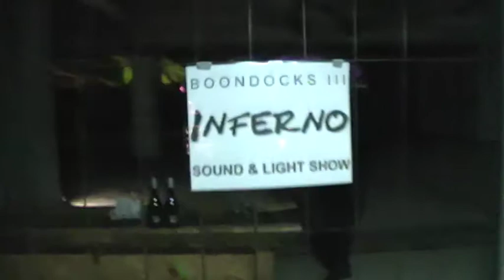Helmut Hennig for BOONDOCKS III at Ihme-Zentrum, Hannover, Germany | 24.09.2017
BOONDOCKS III HANNOVER

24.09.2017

Am Abschlusstag der dritten Ausgabe der international besetzten Multimedia Ausstellung BOONDOCKS setzte der deutsche Künstler Helmut Hennig das Ihme-Zentrum in Hannover in ein Meer träumerischer Flammen.

Parallel dazu bespielte die irische Künstlergruppe Bbeyond die Installationsfläche mit einer Open Source Performance, an der sich gerne beteiligt werden durfte. Die Gruppe bespielte zuvor mehrere Tage den Platz vor den Vereinsräumen der Zukunftswerkstatt Ihme-Zentrum mit einer Long Duration Performance.

Neben dem Ihme-Zentrum als Austragungsort wurden auch das Kesselhaus Linden und die Kunsthalle Faust bespielt.

Helmut Hennig: Inferno | Sound & Light Show

BBeyond: Mary Connolly, Léann Herlihy, Zara Lyness, Hugh O’Donnell, Sinéad Breathnach- Cashell, Colm Clarke, Brian Patterson | Performance